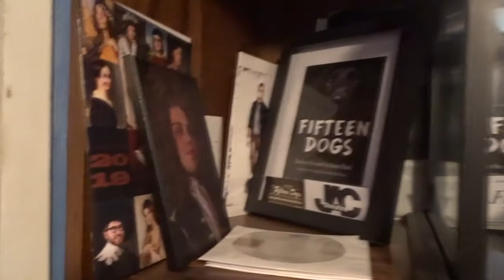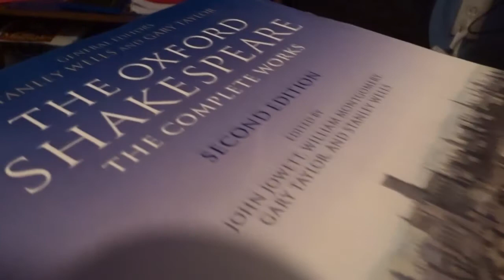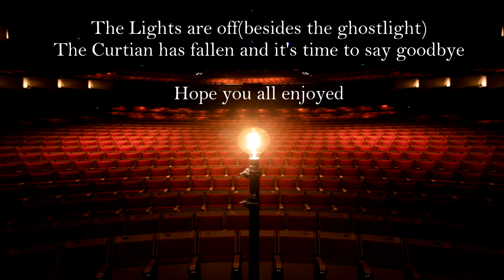The Little Thespian Podcast- Episode 8: Jess Nicholas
Hello Everyone and welcome to The Little Thespian Podcast. Where Matthew takes local artists and creative people and spreads a much-needed light during this dark time. On this episode, we had the amazingly talented actor/singer/dancer Jess Nicholas. We talk about everything theatre education, the entertainment business and acting and musical theatre. We hope you all enjoy it. Let us know what you think.

Stay safe Stay healthy and always shine bright.

BLM MOVEMENT:
BLACK LIVES MATTER THEY ALWAYS HAVE AND ALWAYS WILL!!! NO ONE SHOULD BE TRIED THE WAY THEY HAVE BEEN TRIED WE ARE ALL HUMAN. WE ARE ALL THE SAME SPECIES.
IT'S TIME FOR JUSTICE IT'S TIME FOR CHANGE!!!
HAVE THOSE CONVERSATIONS BE THE CHANGE AND HELP OUT IN WHATEVER WAY YOU CAN.

Black Lives matter.ca(canada based)
BMg6liLgmTOLwj2iIwyGN1TGOAt8npOaznYeGa0eQD3L0yUKT7fis7QGj9AOdUCl7VfE5h7748-r1m86E9d0CE83_JsJXDmJjKUi2nyBLFX1oLRKNWd9Kgo44GGX9EXmgMsMIazDfI1t8hZ4-PwpfXcSwPfModjO8LsC9zUcTi_zFJ4FoFh1piAlSwkwK44jnjNKvU

SEXUAL ABUSE IN THE ARTS
THERE HAS BEEN MUCH NEEDED OUTCRY IN THEATRE COMMUNITIES AND SCHOOLING PLACES(DAWSON) FOR THESE HORRIFYING ACTS TO STOP! SO NOW WE MAKE OUR VOICE HEARD HELP OUT AND GET JUSTICE FOR PEOPLE AT DAWSON AND STOP THE HARASSMENT/ABUSE, STOP BEING SEXIST AND MAKE CHANGE HAPPEN.

My Links:

Matthew Crandall

When the mp3 version is ready there will be a link here as well

and